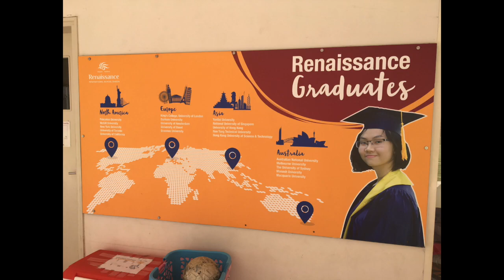Vietnam: Renaissance International School